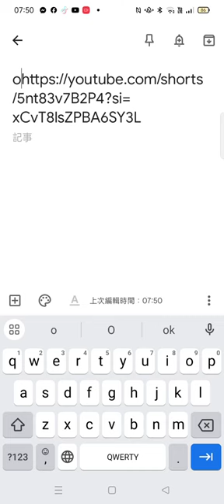程式下載網址